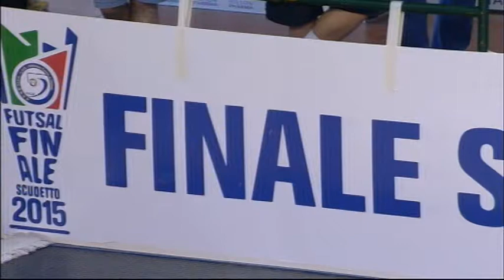Calcio a 5: Il Pescara rinvia la festa scudetto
Perdendo ai rigori in gara tre a Ferrara contro il Kaos Futsal, i biancazzurri rinviano la festa scudetto. Ora si pensa a gara 4, in programma giovedì prossimo al Pala Giovanni Paolo II